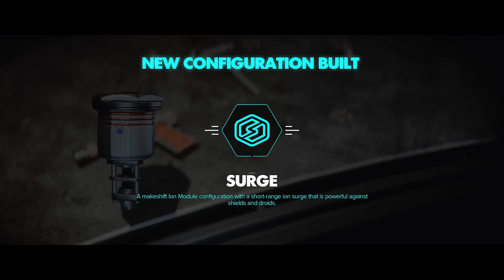STAR WARS: OUTLAWS | Part XXXIII: HD05-G Circuit [No Commentary]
After escaping the Empire, Kay sets down on Toshara . She sets out to obtain a key part for her blaster...